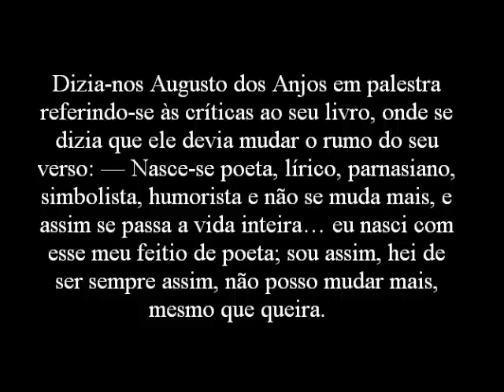Introdução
Autor: Augusto de Carvalho Rodrigues dos Anjos (Cruz do Espírito Santo, 20 de abril de 1884 — Leopoldina, 12 de novembro de 1914) foi um poeta brasileiro, identificado muitas vezes como simbolista ou parnasiano. Todavia, muitos críticos, como o poeta Ferreira Gullar, preferem identificá-lo como pré-modernista, pois encontramos características nitidamente expressionistas em seus poemas.

É conhecido como um dos poetas mais críticos do seu tempo, e até hoje sua obra é admirada tanto por leigos como por críticos literários. Sua poesia chocou a muitos, principalmente aos poetas parnasianos, mas hoje é um dos poetas brasileiros que mais foram reeditados. Sua popularidade se deveu principalmente ao sucesso entre as camadas populares brasileiras e à divulgação feita pelos modernistas. Hoje diversas editoras brasileiras publicam edições de Eu e Outras Poesias.

Voz: Othon Bastos.